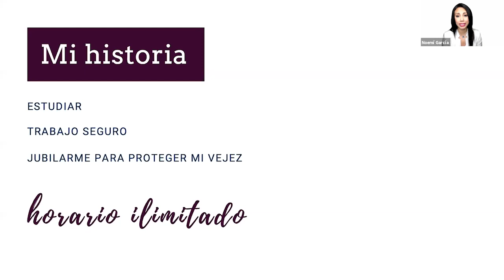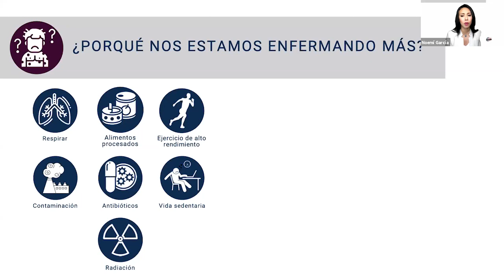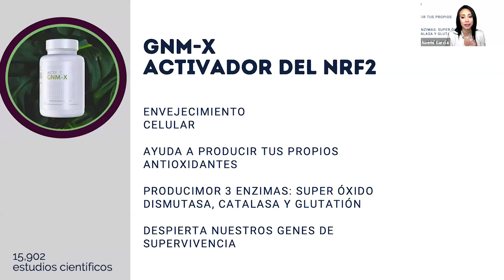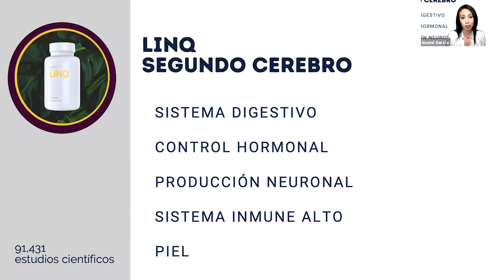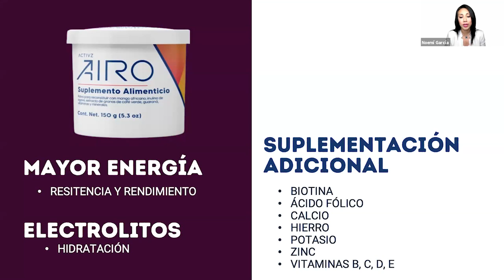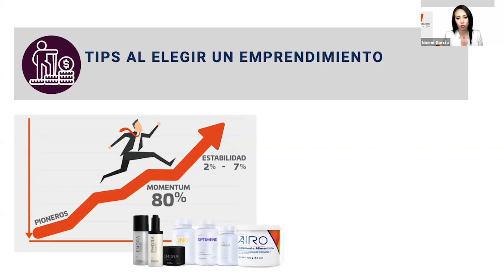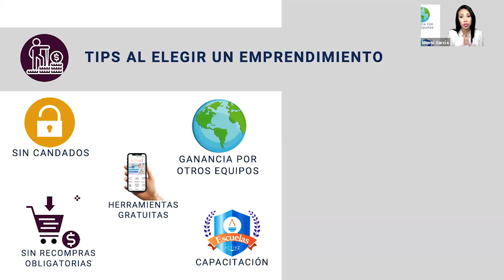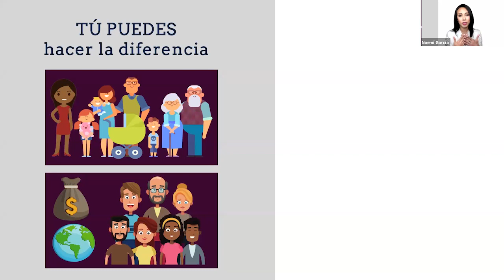ACTIVA TUS INGRESOS DESDE CASA - NOEMÍ GARCÍA